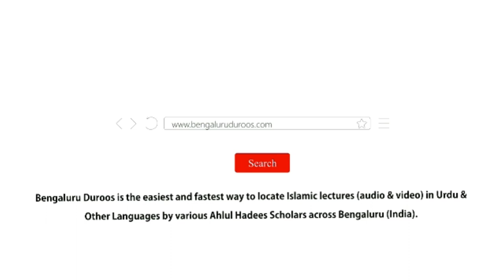Hadees No.17 - Ehsaan Ki Fazeelat | Shaykh Zafar ul Hasan Madani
Hadees No.17: Ehsaan Ki Fazeelat

3 days Daur e Ilmiyah Organized by Imaam Sayyid Nazeer Husain Ad-Dehlawi University, Bengaluru from 17th to 19th Feb 2020 @ Markazi Masjid e Ahle Hadees Badi Charminaar, Shivaji Nagar, Bengaluru

٠٠٠٠٠٠٠٠٠٠٠٠٠٠٠٠٠٠٠٠٠٠٠٠٠٠٠٠٠٠٠٠٠٠٠٠٠٠٠٠